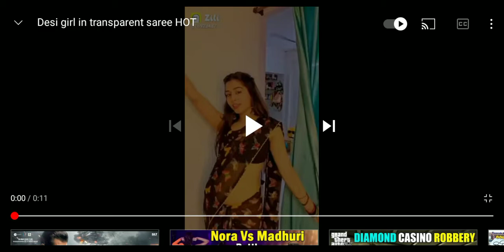Indian girl hot photoshoot